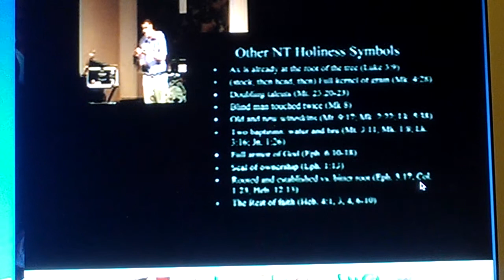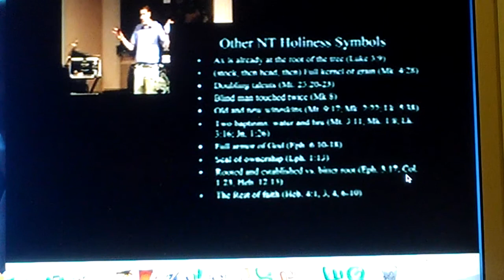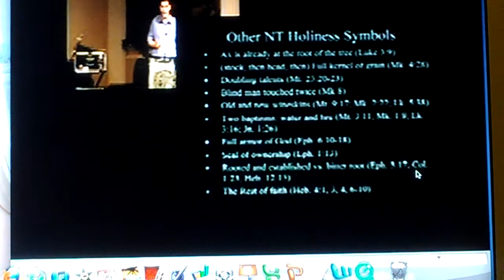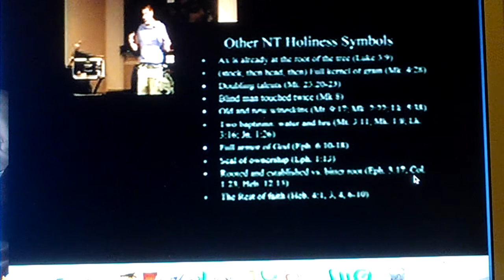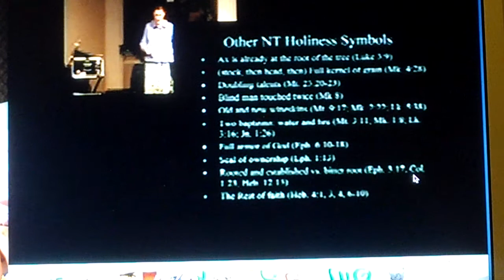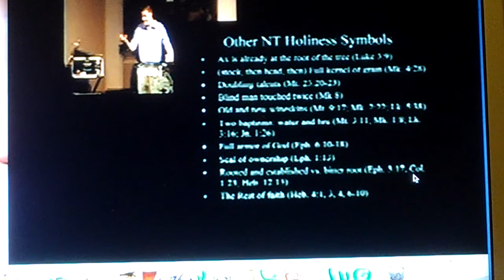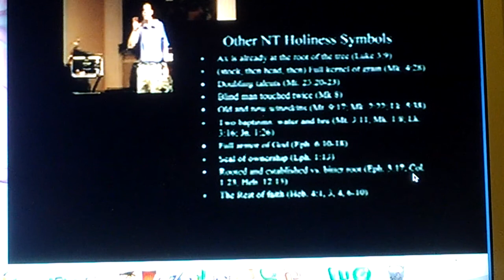Scriptural Evidence For the Doctrine of Entire Sanctification Part 9